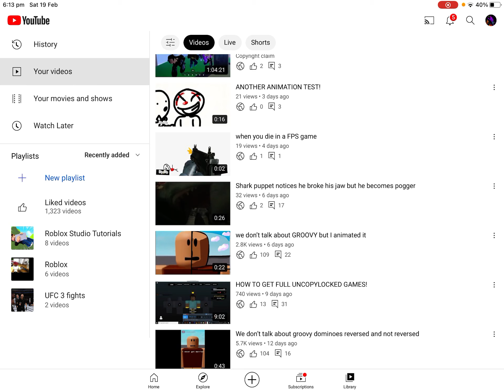I found something AMAZING!